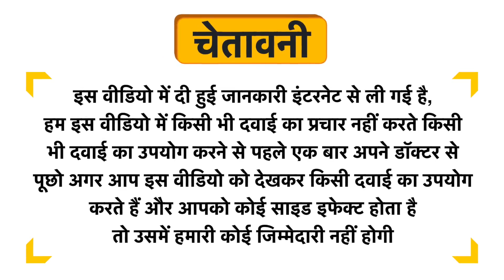Fabpro Whey Power Powder Vanilla Gluten Free Uses in Hindi | Side Effects | Dose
Fabpro Whey Power Powder Vanilla Gluten Free Uses in Hindi | Benefits | Side Effects | Dose